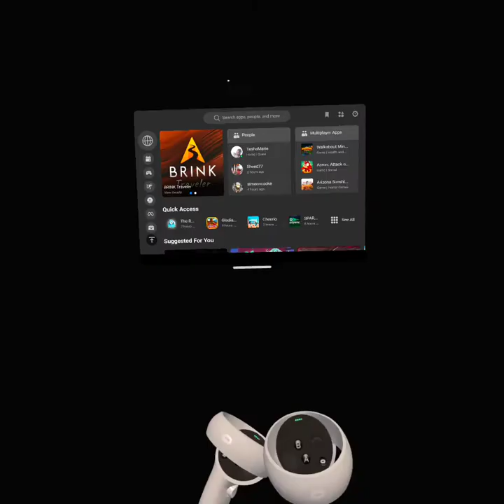THE RACK VR POOL SEXUAL HARRASMENT AUG 9, 2022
Makes no sense that we have to experience sexual harassment while playing games in VR. There should be away to report and get these type of people banned from using VR altogether.